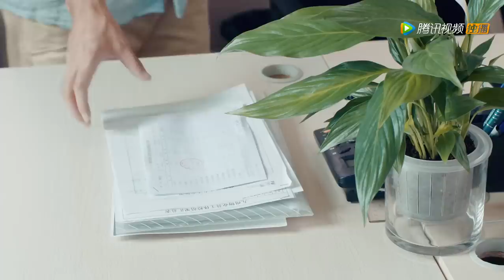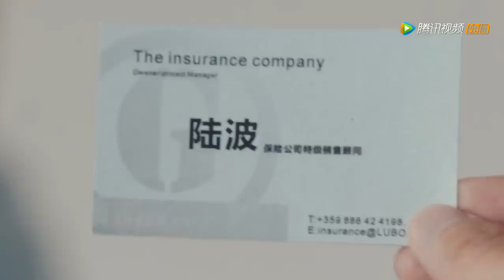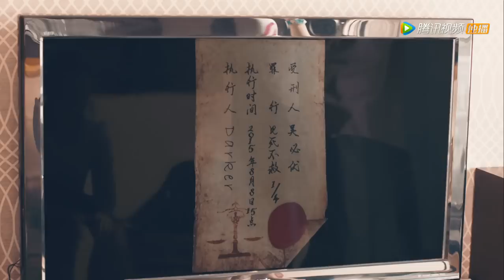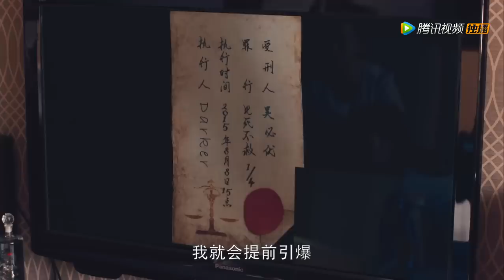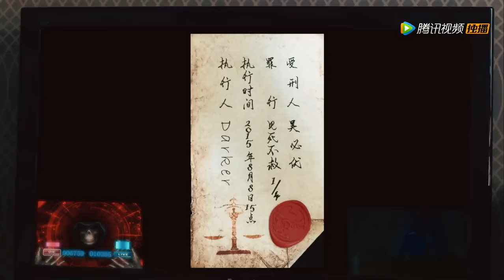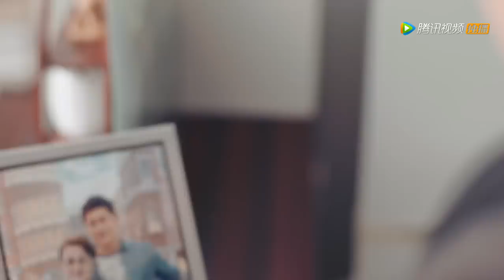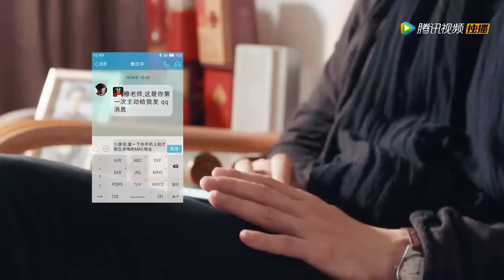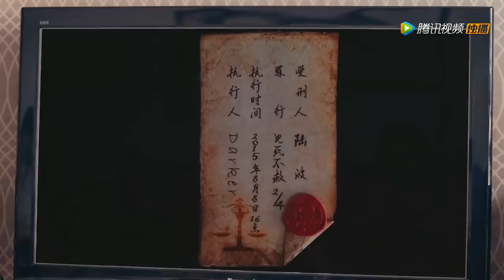《暗黑者》第二季09（主演：郭京飞、甘露、李倩、李岷城）丨有你有真相